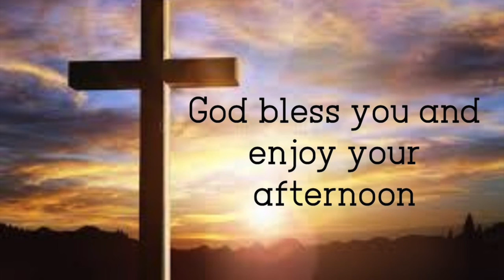More Than Enough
Message at Sebago Church of the Nazarene January 9, 2022